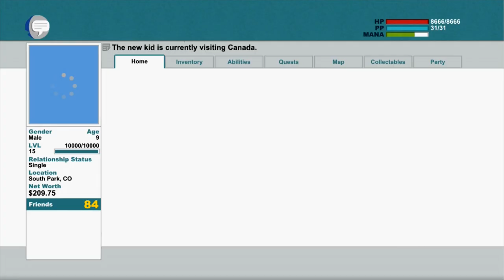South Park Stick of Truth Walkthrough Episode 47 - Oh Canada Gameplay Lets Play Part 47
This is TheMediaCows South Park Stick of Truth Gameplay Walkthrough Part 47! Join us on this epic quest through this quiet mountain town known as South Park! Ray and Dewey will be doing the full game and new videos will be up daily until the game is finished!

From the perilous battlefields of the fourth-grade playground, a young hero will rise, destined to be South Park's savior. From the creators of South Park, Trey Parker and Matt Stone, comes an epic quest to become... cool. Introducing South Park: The Stick of Truth. For a thousand years, the battle has been waged. Discover the lost Stick of Truth and earn your place at the side of Stan, Kyle, Cartman and Kenny as their new friend. Succeed, and you shall be South Park's savior, cementing your social status in South Park Elementary. Fail, and you will forever be known... as a loser.

Publisher:   Ubisoft

South Park Stick of Truth Gameplay Walkthrough Part 1
South Park Stick of Truth  Gameplay Walkthrough Final
South Park Stick of Truth  Gameplay Walkthrough Ending

South Park Stick of Truth Walkthrough Part 1
South Park Stick of Truth let's play No Commentary gameplay let's play
South Park Stick of Truth Walkthrough Part 1 Let's Play No Commentary 1080p HD Gameplay

South Park Stick of Truth Walkthrough Part 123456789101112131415 etc PC XBOX 360 PS3 "Video Game" Gameplay Campaign Singelplayer Guide Help Playthrough no commentary TheMediaCows "Playthrough Part" "Xbox 360 (Video Game Platform)"
Stan MarshKyle Broflovski Eric Cartman Kenny McCormick Butters Stotch Wendy Testaburger Craig Tucker Clyde Donovan Token Black Tweek Tweak Timmy Burch Scott Malkinson Ike Broflovski Dougie Satan Jesus ManBearPig Mr. Hankey Woodland Critters Underpants Gnomes Crab People  Mr. Garrison Mr. Mackey Sharon Marsh Randy Marsh Gerald Broflovski Autumn Hankey Liane Cartman Mrs. McCormick Chef Thomas Tucker Mrs. Tucker Richard Tweak Mrs. Tweak Jimmy Valmer Bebe Stevens Red Annie Nelson Kevin Stoley Nichole Lola Heidi Turner Milly Esther Jason DogPoo Petuski Bill and Fosse Harrison Yates Mr. Slave Tuong Lu Kim Skeeter Priest Maxi Jimbo Kern Ned Gerblansky  Mayor McDaniels Francis Nelly Jenny Simon Peter Mullen Karen McCormick Kal Kelly Pinkerton-Tinfurter Emily Beth Riley Lisa Berger Molly Tammy Nelson Kelly Gardner Douglas Mike Boy with Red   Filmore Anderson Sally Bands Al Gore South Park Vampire Society Hippies Mongolians Ginger Separatist Movement Goth Kids Sparky Moses Visitors